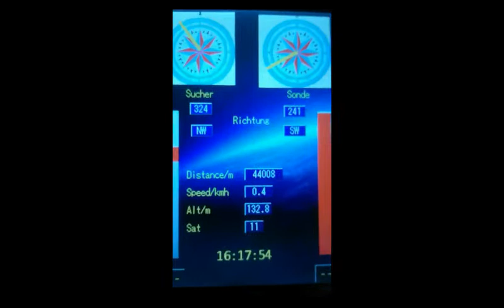SondeFinder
Finder for mete sonde, with GPS, standalone receiver and lot of other stuff.